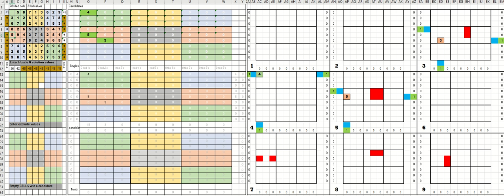sudoku NY times Aug 20 2020 hard rated solved easy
routine